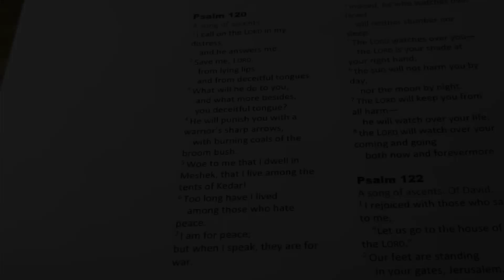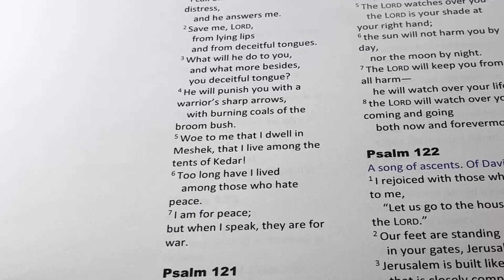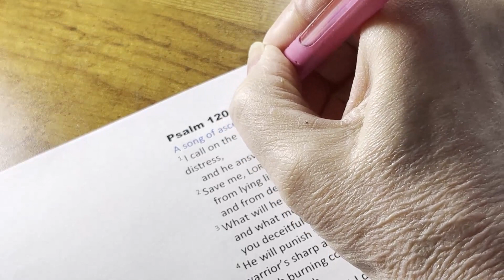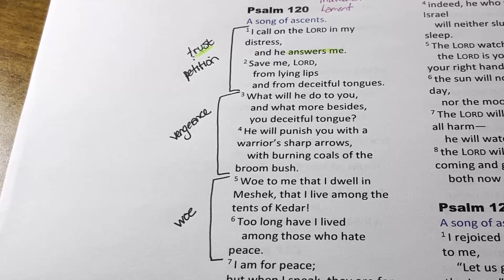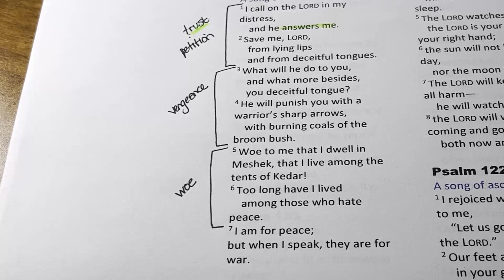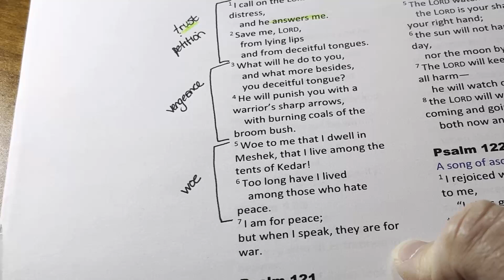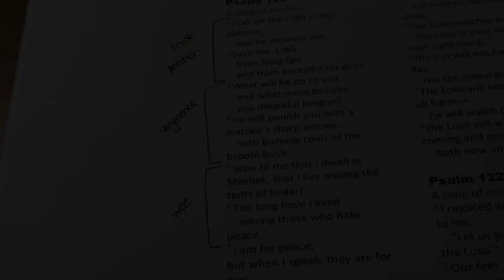PSALM 120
Welcome – Let’s step in deeper into God’s Word – and dig into Psalm 120

Here’s a one page overview of how to use the Bible Hub app

PSALMS WITH MARGINS:
Here is a resource you can print out – if you don’t have a Bible with margins you can write in – I created a PDF - Psalms with margins

SUPPLIES I USE -optional supplies – and where to buy them – if you want to – it’s not “mandatory” : )